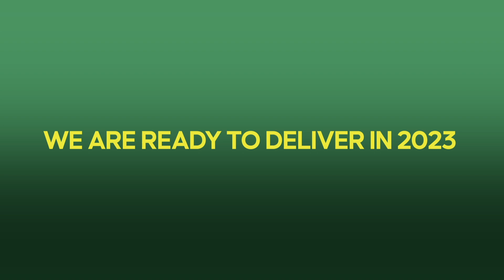𝐀𝐠𝐞𝐧𝐜𝐲𝟐𝟏 𝐑𝐄𝐂𝐀𝐏 𝟐𝟎𝟐𝟐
A year of Transforming the 𝐑𝐞𝐚𝐥 𝐄𝐬𝐭𝐚𝐭𝐞 sector of Pakistan.